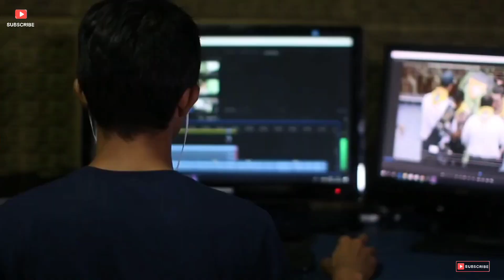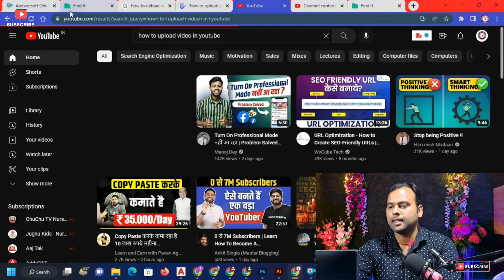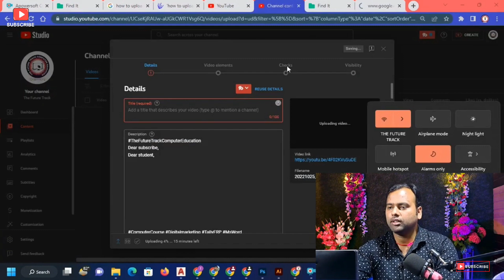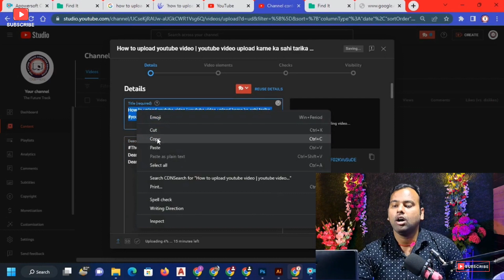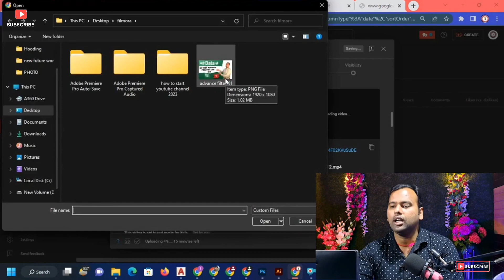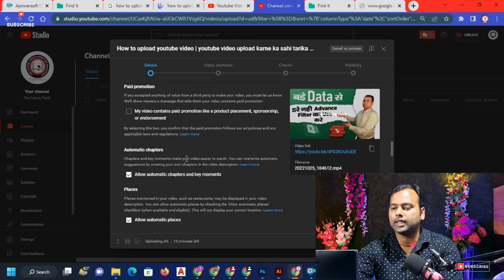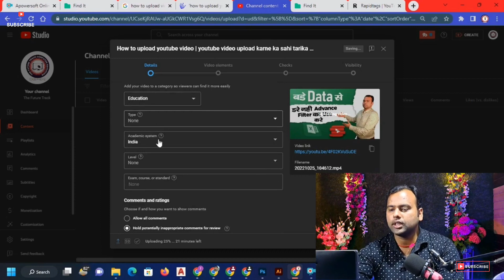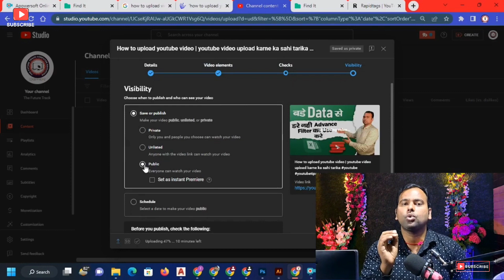ऐसे करो Video Upload तुरंत होगा Video Viral 🔥 100% real ll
how to upload videos on youtube,youtube video upload kaise kare,